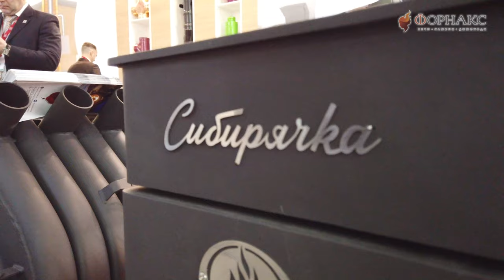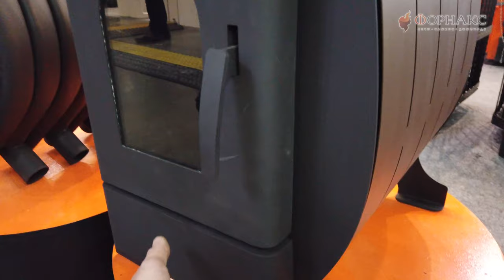Aquatherm 2020. Обзор новинок НМК (часть 1)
Мы являемся официальным дилером завода «НМК».
Завод «НМК» - это площадь около 7 Га и численность людей, занятых на производстве более 500 человек, это высокотехнологичное производство с отлично отлаженными процессами, позволяющими максимально эффективно использовать все имеющиеся ресурсы для достижения высоких показателей качества выпускаемой продукции.

В своей деятельности, завод «НМК» руководствуется следующими принципами:
- высокое качество выпускаемой продукции;
- точные сроки изготовления и поставки;
- прозрачная ценовая политика;
- квалифицированная консультация клиентов.